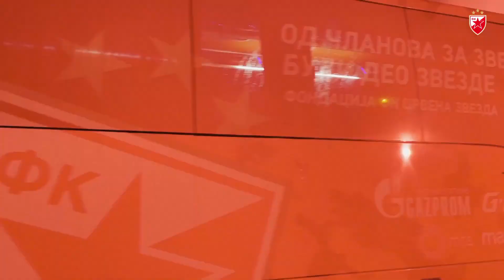BIJELJINA GORELA ZBOG ZVEZDE